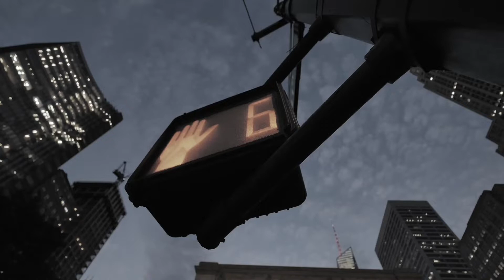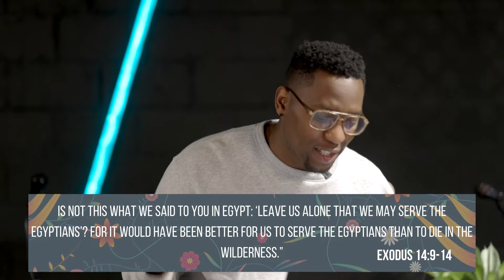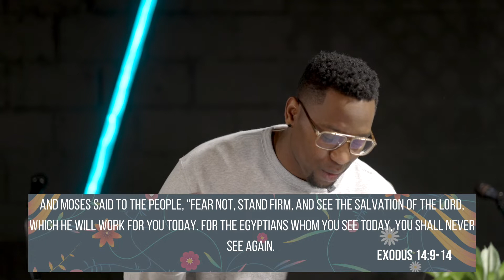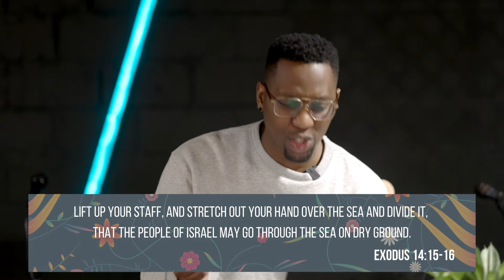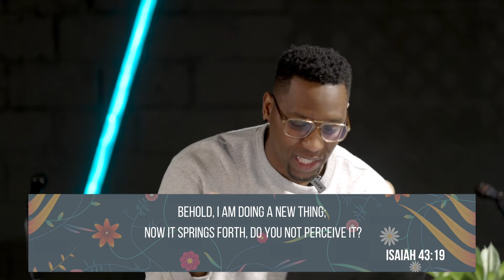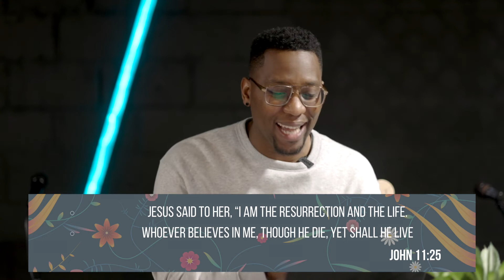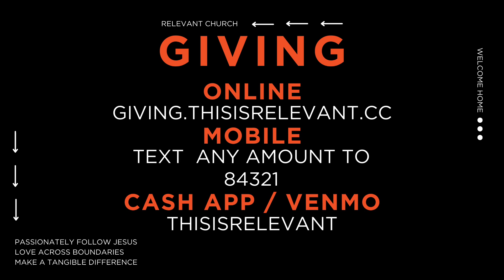Relevant Church Niles | Easter Sunday Broadcast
WELCOME HOME. WE LOVE YOU ALREADY.

ABOUT RELEVANT CHURCH: Muta + Christine Mwenya are the lead pastors of Relevant Church — a LINC Family Church in southwestern Michigan/northern Indiana. Our heart beats with passion to build a faith community that passionately follows Jesus, loves across boundaries and makes a tangible difference in our community, region and world because JESUS IS RELEVANT.